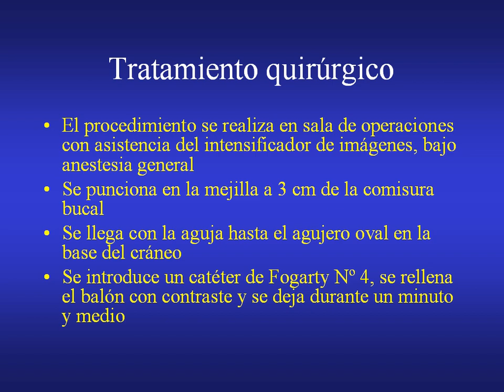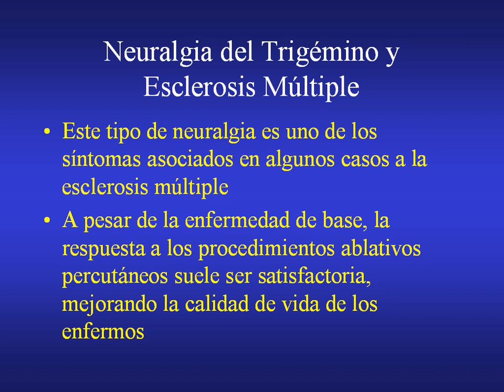Neurorgs.net-neuralgia del trigémino-esclerosis múltiple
Neuralgia del Trigémino y Esclerosis Múltiple.
Tratamiento mediante compresión percutánea con balón
Dr. Pablo Hernández
Unidad de Neurocirugía Funcional y Estereotaxia
Centro Regional de Neurocirugía de Tacuarembó
Caso clínico:
Paciente de 52 años.
Esclerosis Múltiple diagnosticada hace varios años
Neuralgia de la III rama del nervio Trigémino derecho de 5 años de evolución, con los caracteres típicos: tipo choque eléctrico, períodos libres de dolor, gatillo perioral, buena respuesta inicial a la carbamazepina
En los últimos meses antes de la consulta con la Unidad de Neurocirugía Funcional, el dolor se hace refractario a la medicación
Estudios de neuroimagen descartan patología compresiva del nervio
Se le plantea la realización de una rizotomía percutánea con balón
Tratamiento quirúrgico:
El procedimiento se realiza en sala de operaciones con asistencia del intensificador de imágenes, bajo anestesia general
Se punciona en la mejilla a 3 cm de la comisura bucal
Se llega con la aguja hasta el agujero oval en la base del cráneo
Se introduce un catéter de Fogarty Nº 4, se rellena el balón con contraste y se deja durante un minuto y medio
En la imagen radiológica se observa, el balón inflado con contraste
dentro del cavum de Meckel, con la imagen característica de "pera"
Evolución post-operatoria:
Durante los primeros 12 meses no tuvo dolor y fue posible suspender totalmente la medicación
Durante el segundo año de operada tuvo algunos empujes de dolor que fueron fácilmente controlables con carbamazepina a dosis bajas
• Este tipo de neuralgia es uno de los síntomas asociados en algunos casos a la esclerosis múltiple
• A pesar de la enfermedad de base, la respuesta a los procedimientos ablativos percutáneos suele ser satisfactoria, mejorando la calidad de vida de los enfermos